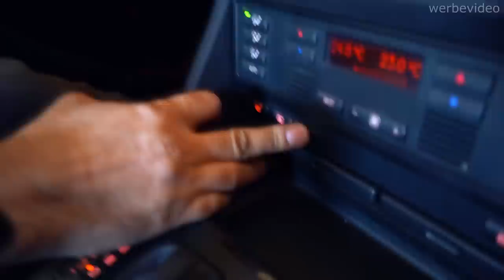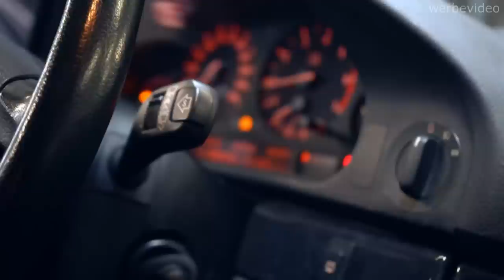Dieses Auto wird die Werkstatt NIEMALS verlassen!! BMW E39 540i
bj 3/2000
280.000km
V8 4.4Liter 286PS
2000€

Hauptsponsoren

Motul
Kumho Tire
KDS Tuning
Meyle
Febi
Novus

Topdon Diagnose Tester